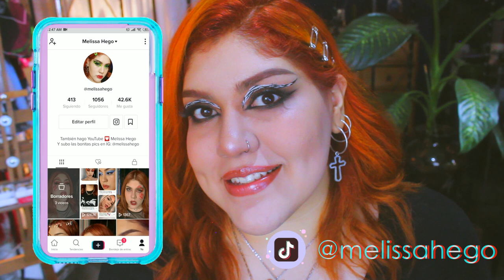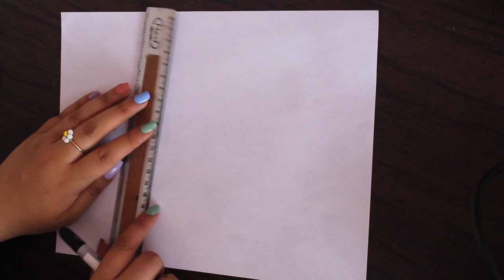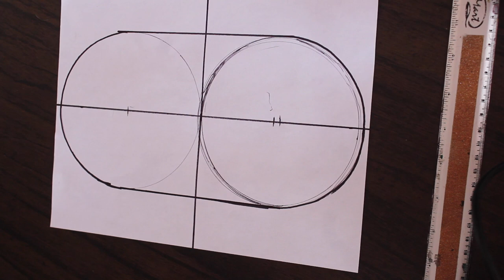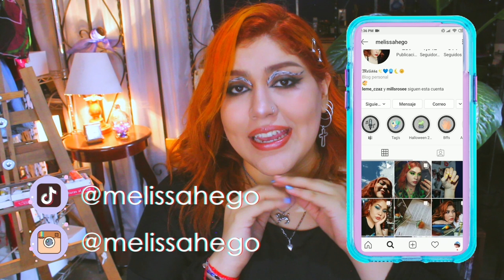DIY Bolsos de felpa *AESTHETIC*